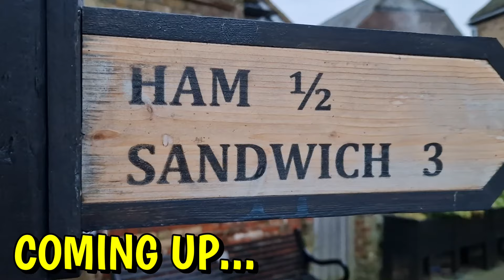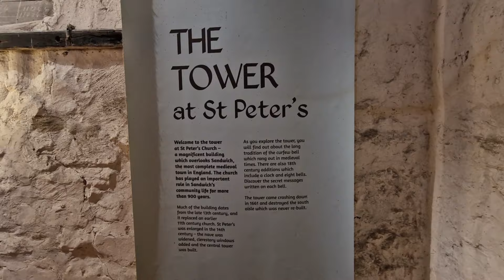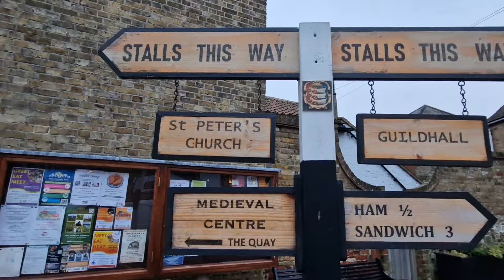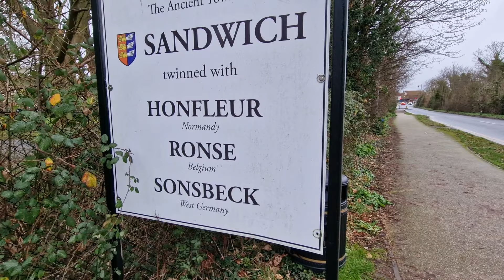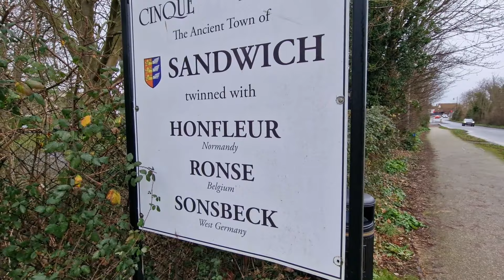COUGHS, COLDS & FREEZING TEMPERATURES - FULL TIME VAN LIVING IN WINTER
We're back! We head out exploring again, dealing with winter bugs, coughs and colds while living full time in a campervan in freezing temperatures - all part of the adventure...right?! Join us as we explore the historic medieval town of Sandwich in Kent, and discover the origins of the sandwich itself...apparently.

And of course a big big thank you to Ashley and Hayley from the channel motorhomediscoveries who very kindly sent us some winter hats, which are keeping us nice and snug and even have our Come Along Dear name on! Thank you guys!

Do leave any thoughts or advice in the comments too as we love to hear from you. Thank you, we really appreciate your support!

Dan & Stephen

Chapters:

00:00 - 03:06 - Where have we been?
03:07 - 06:34 - Where are we going?
06:35 - 08:06 - Water Tank Talk
08:07 - 11:00 - Bargain Park Up
11:01 - 12:49 - Who invented the sandwich anyway?!
12:50 - 14:06 - Walk About Town
14:07 - 15:59 - Something about Richard III & Elizabeth I
16:00 - 18:34 - Site review (sort of)
18:35 - 20:02 - Sandwich Extra
20:03 - 22:15 - What now, where next?